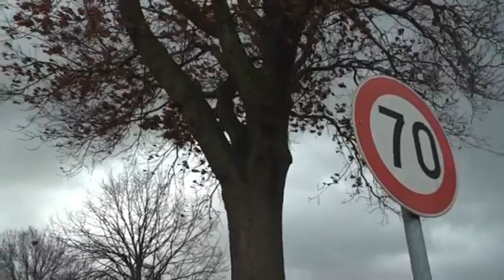Orkan Emma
hier ein paar Eindrücke von Orkan Emma in Bremen. Meine Wetterstation meldete max 112km/H Windgeschwindigkeit. Genau das richtige Wetter für einen kleinen Clip! Viel Spaß...